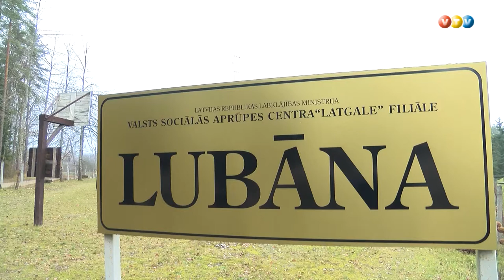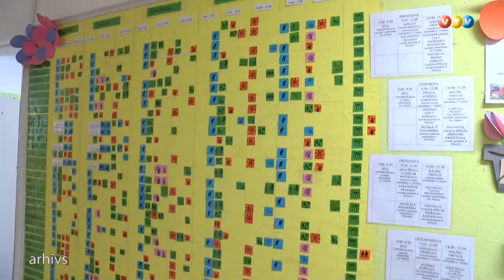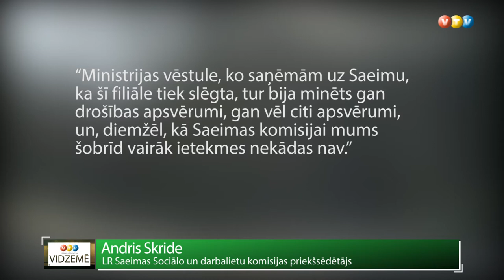Neskatoties uz protestiem Lubānas pansionātu slēdz